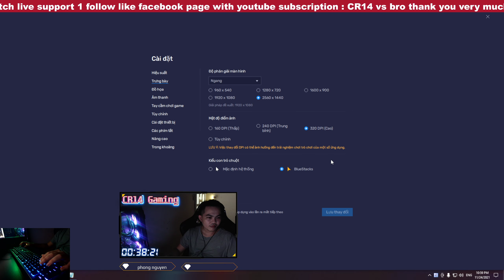Hayate Liên Quân Mobile đánh trên PC giả lập Bluestack 5 mượt mà và cái kết cho team bạn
Anh em thấy video hay ủng hộ CR14 đăng ký kênh vs nhấn thông báo để CR14 phát trực tiếp anh em zô giao lưu vs nhau nhé cảm ơn anh em đã ủng hộ CR14 từ lúc kênh bắt đầu đến giờ.

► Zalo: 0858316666